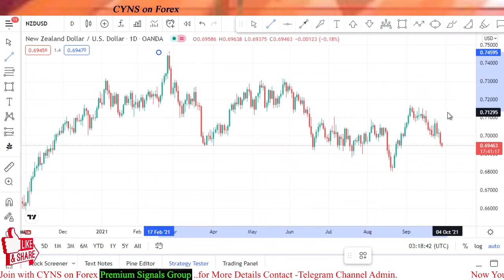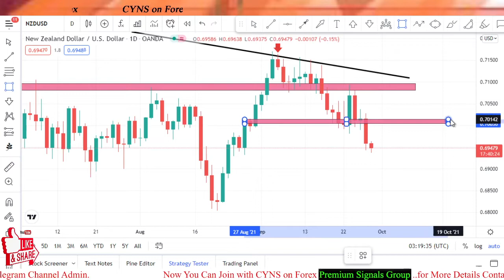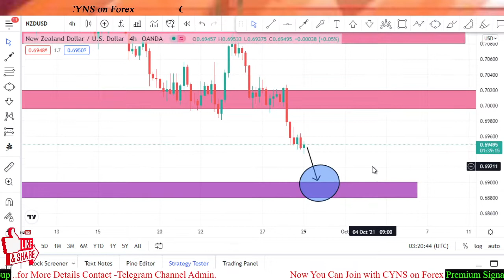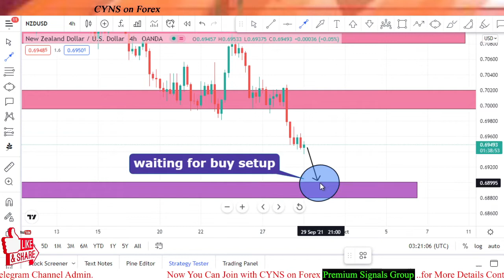NZDUSD Daily Forex Analysis & Trading Idea for 29 September 2021 by CYNS on Forex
Hello traders!
This video is about - NZDUSD - Analysis And Forex Trading Ideas - Daily
NZDUSD Daily Forex Analysis & Trading Idea for 29 September 2021 by CYNS on Forex | Daily Market Update

    ✅- Technical analysis on NZDUSD chart for 29 September 2021